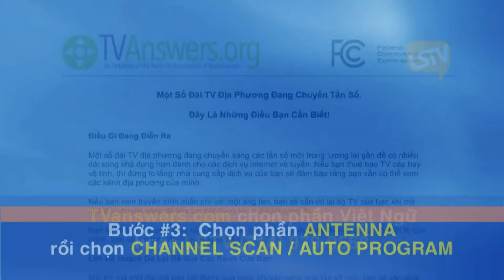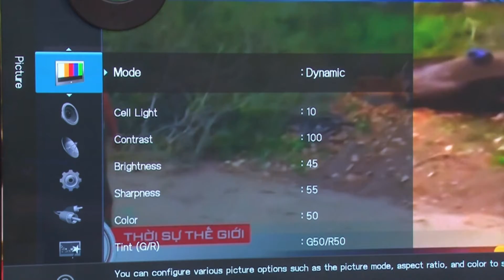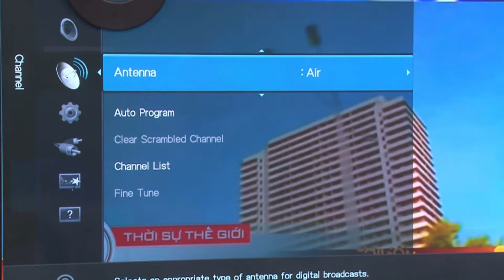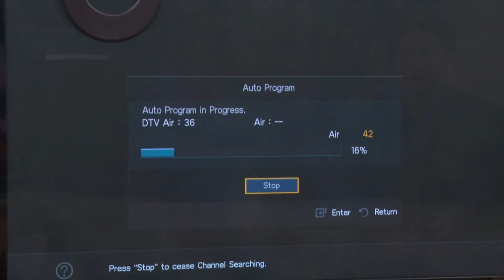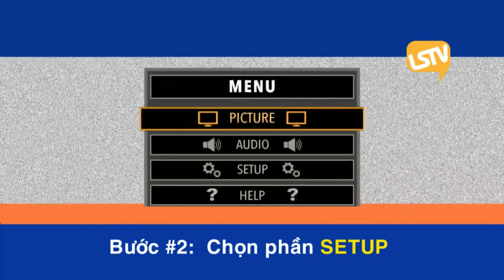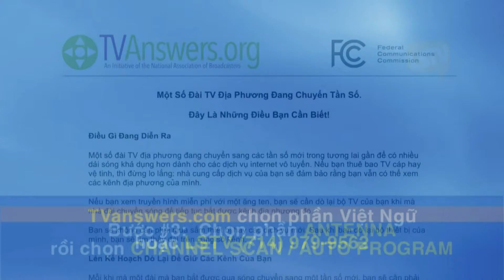CAFE SANG 2019 03 18 Part 4 4